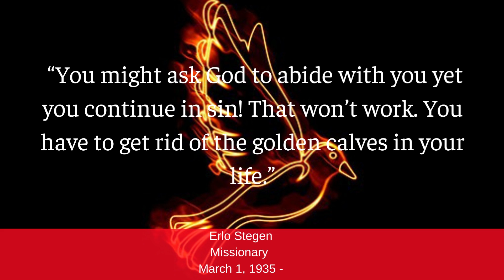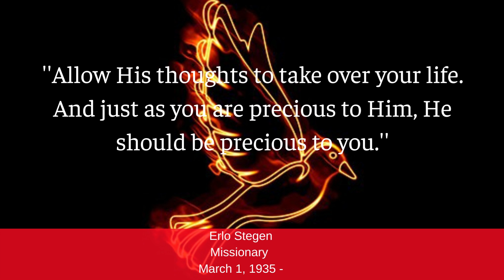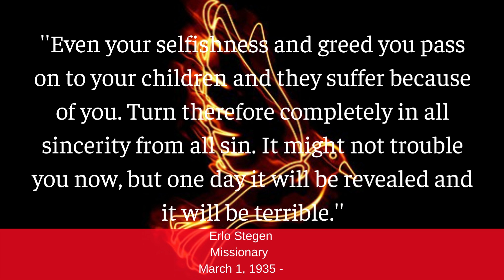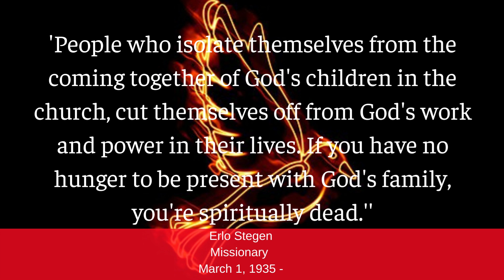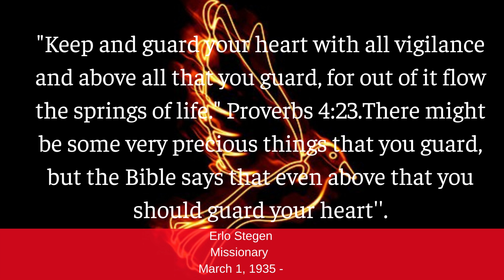Erlo Stegen: Quotes On Keys To A Revival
Erlo Stegen: Quotes On Keys To A Revival look at secrets to a  revival and other outstanding quotes from the reverend. Erlo Stegen was mightly used by God in the Zulu revival in South Africa in 1966. During the revival miracles and operations of the holy spirit were evident. Sinners were saved, witches and witch doctors were born again. He helped found the Kwasizabantu Mission where a few thousand live on the mission doing work for the Lord. He shares a powerful burden for the purity of the Church and revival in the Church.